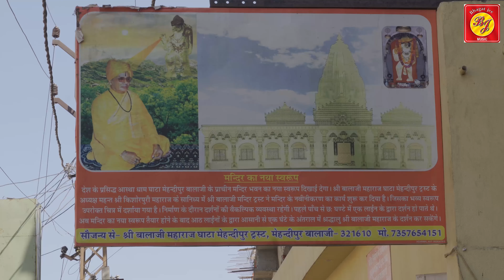श्री हनुमान जी जन्मोत्सव स्पेशल 2020 ||मेरा रंग दे सिंदूरी चोला ||Satpal Rohatiya ||Bhagat Jee Music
Presenting The Official Video of " श्री हनुमान जी जन्मोत्सव स्पेशल 2020 || मेरा रंग दे सिंदूरी चोला " from the newest album by Bhagat Jee Music Production.Sung in the beautiful voice of " सतपाल रोहटिया"

Music Credits
Music Credits
Title :- मेरा रंग दे सिंदूरी चोला
Singer :- सतपाल रोहटिया
Lyrics :-
Album :-
D.o.p :- Raj Films
Editor:- Raj
Music Label :- Bhagat Jee Music

All Copyright Reserved By Bhagat Jee Music

Address :-H. No. 193/27 Siraspur Delhi :-42